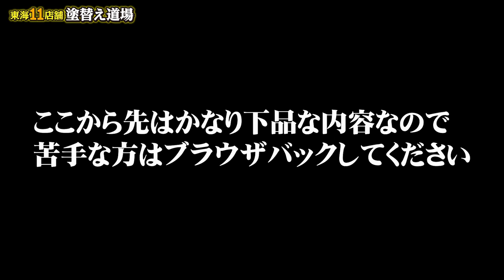社長が入浴中に強盗が乱入したら人生終わった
【閲覧注意】定番のドッキリ！！社長を驚かせようと思って、ミッチー、リュウジ君、カンタ君が社長の入浴中を狙って強盗に入る！社長が全裸で暴れまくります！！！